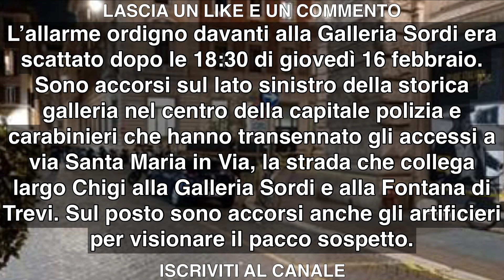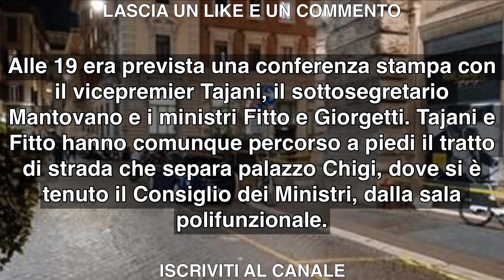Allarme Bomba davanti Palazzo Chigi: AGGIORNAMENTO